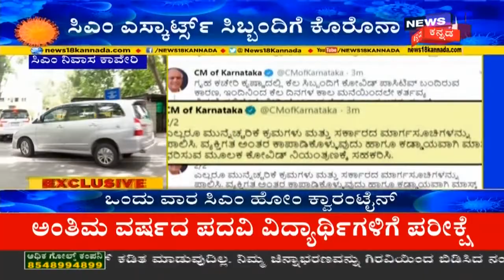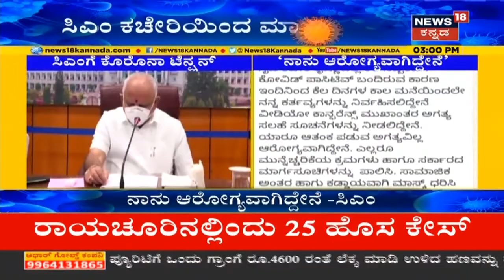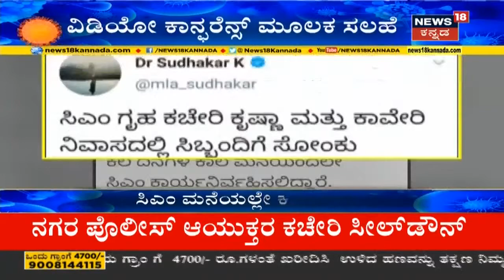CM ಗೃಹ ಕಚೇರಿ Krishnaಗೂ ಕೊರೋನಾ ಎಂಟ್ರಿ; ಕಚೇರಿಯ ಇಬ್ಬರು ಸಿಬ್ಬಂದಿಗೆ ಸೋಂಕು ದೃಢ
ಬೆಂಗಳೂರಿನಲ್ಲಿ ಪ್ರತಿದಿನ 1 ಸಾವಿರಕ್ಕೂ ಹೆಚ್ಚು ಕೊರೋನಾ ಪ್ರಕರಣಗಳು ಪತ್ತೆಯಾಗುತ್ತಿವೆ. ಕೊರೋನಾ ಆತಂಕ ಮುಖ್ಯಮಂತ್ರಿ ಬಿ.ಎಸ್. ಯಡಿಯೂರಪ್ಪನವರನ್ನೂ ಬಿಟ್ಟಿಲ್ಲ. ಇಂದು ಸಿಎಂ ಗೃಹ ಕಚೇರಿ ಕೃಷ್ಣಾದಲ್ಲಿ ಮತ್ತಿಬ್ಬರು ಸಿಬ್ಬಂದಿಗೆ ಕೊರೋನಾ ಪಾಸಿಟಿವ್ ಪತ್ತೆಯಾಗಿದೆ.